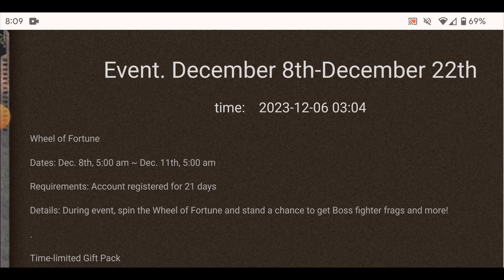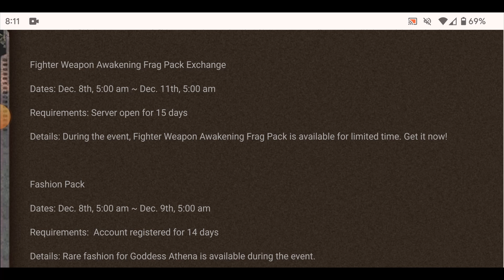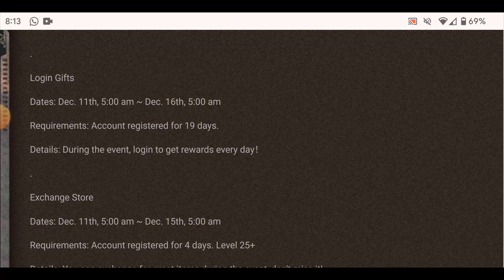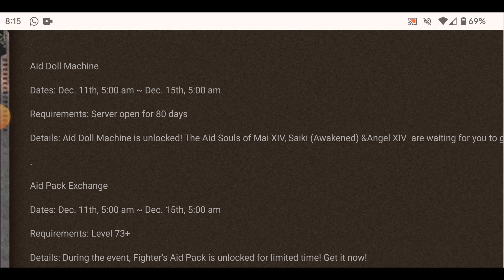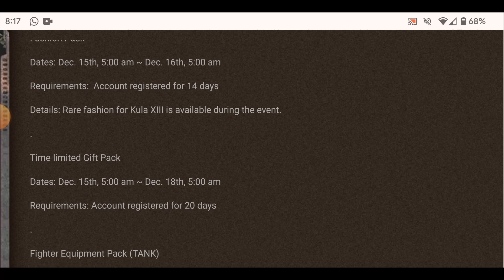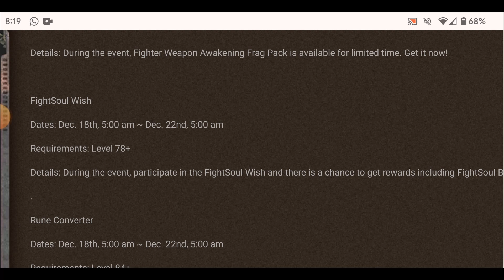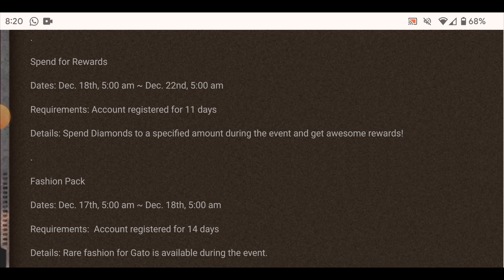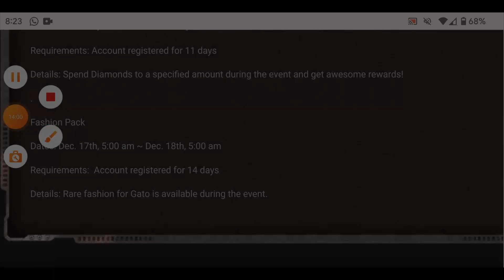KoF98 Um Ol - Lista de eventos até 22/12/2023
De volta com os vídeos de lista de eventos!
Qual será a da FF desta vez? Deixe nos comentários o que vocês acharam.